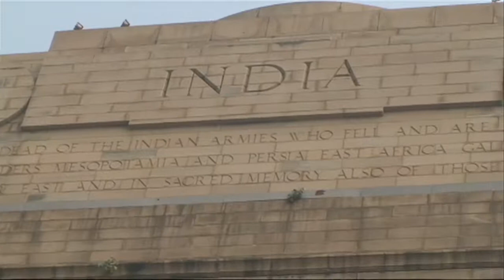Sopla el Viento - Blown by the Wind *Episode 1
India: El Triangulo de Oro. The Golden Triangle *Delhi, Jaipur & Agra